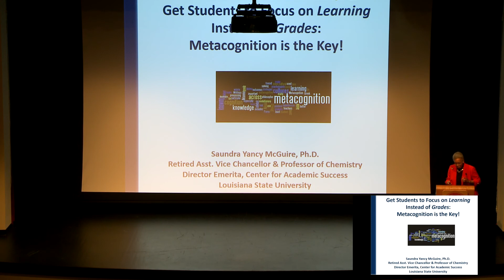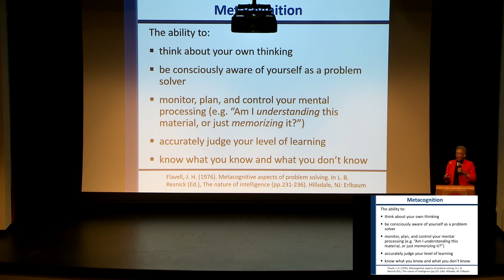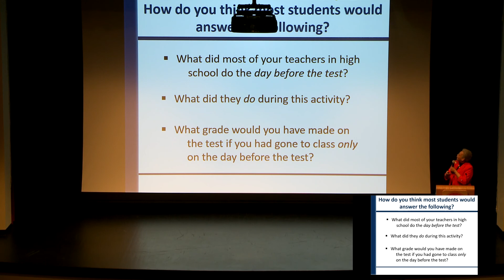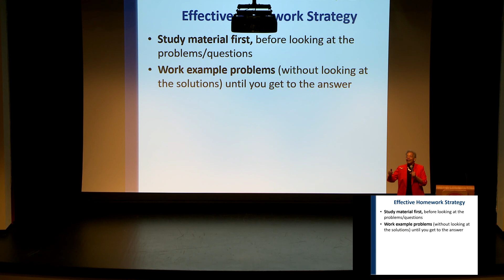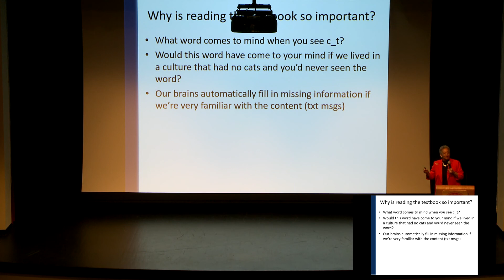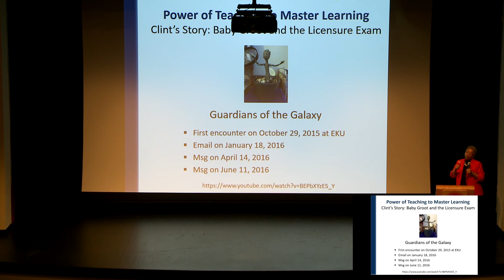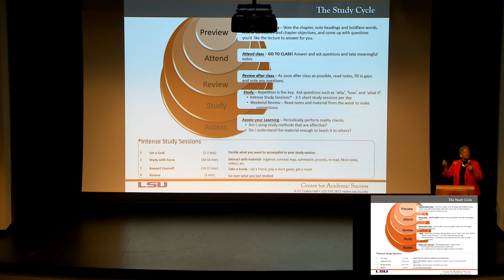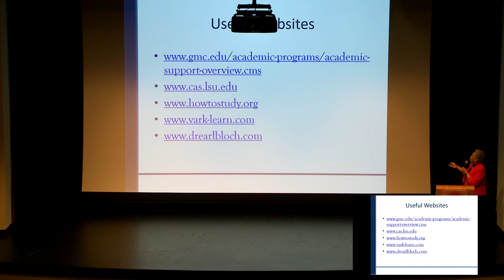Georgia Military College Faculty Assembly 2017